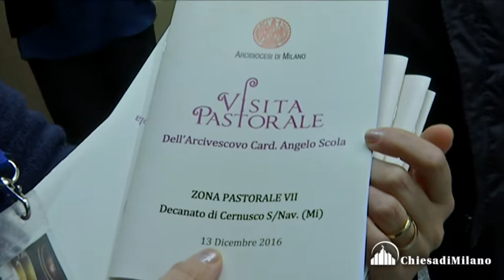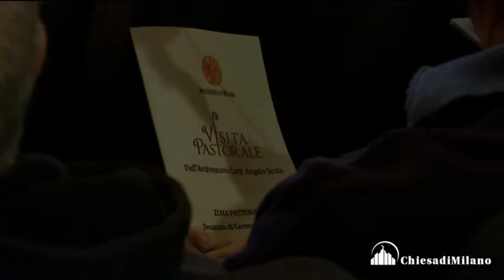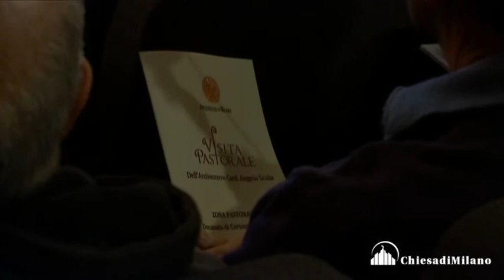Visita pastorale del card. Scola al Decanato Cernusco sul Naviglio, nel Teatro Don Bosco di Carugate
Carugate
Scola: «Chiedetevi sempre dove è Cristo nella vostra vita»

Prosegue la Visita pastorale “feriale” dell’Arcivescovo. Facendo tappa nel Decanato di Cernusco sul Naviglio, il Cardinale ha raccomandato ai fedeli un impegno consapevole e unitario

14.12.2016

È un Decanato grande - 143 mila abitanti diffusi tra 6 Comuni per un totale di 19 parrocchie - quello di Cernusco sul Naviglio, in cui il cardinale Scola apre la Visita pastorale con l’Assemblea ecclesiale nel gremito Teatro Don Bosco di Carugate. In Zona pastorale VII, è una realtà vivace e ricca di iniziative, come ben si comprende dal breve filmato che ne illustra la composizione. Nelle prime file siedono una trentina tra sacerdoti e religiosi, ma non mancano il sindaco di Carugate Luca Maggioni e le autorità militari e civili. Accanto all’Arcivescovo, il vicario episcopale di Zona monsignor Piero Cresseri e il decano don Claudio Silva, arciprete di Sant’Andrea in Carugate, che dà il benvenuto.